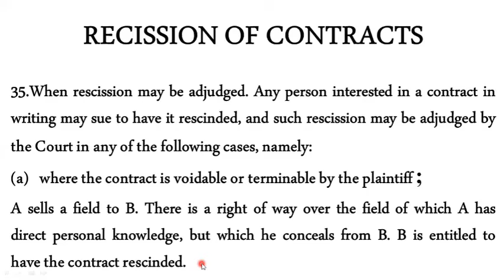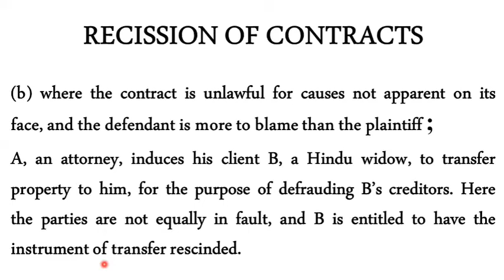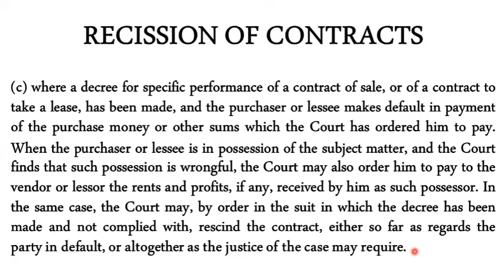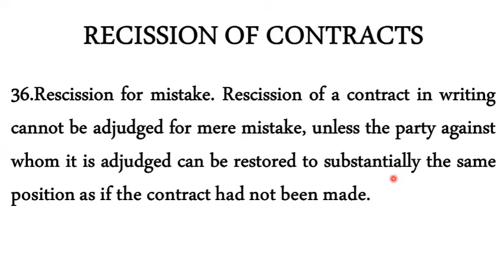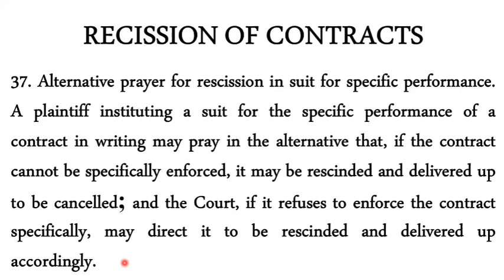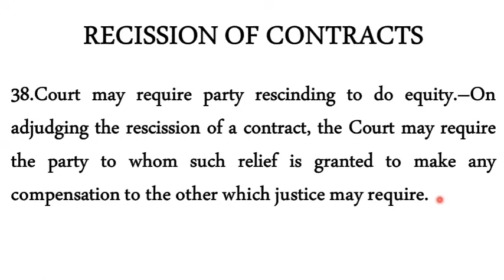Rescission of Contracts Under Specific Relief Act, 1877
Sections 35-38
LLB Part-II